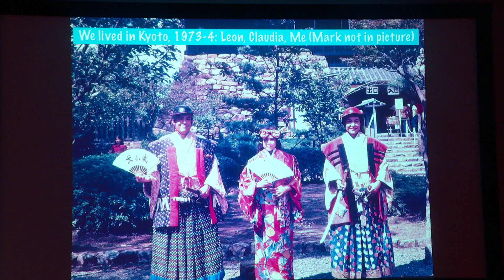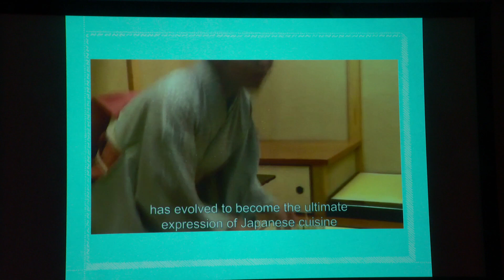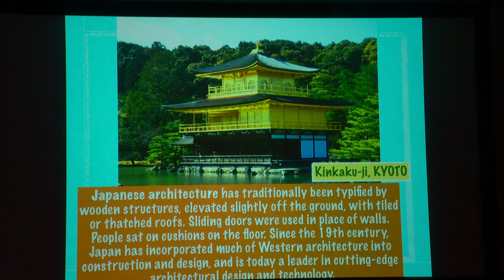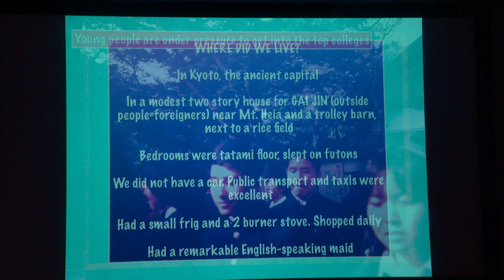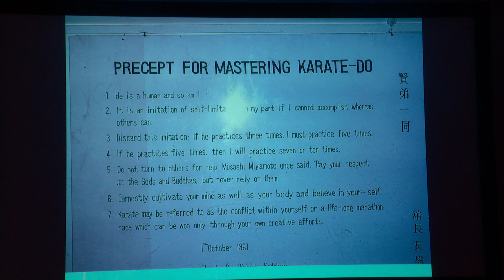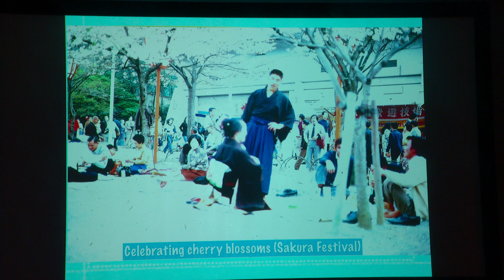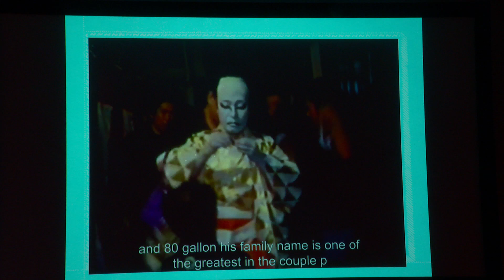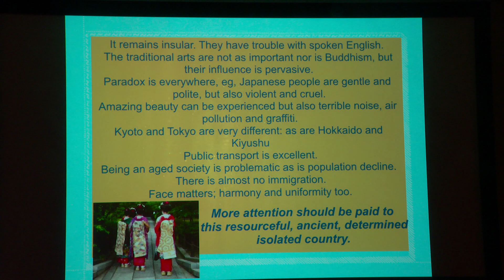Travels with Faye-Japan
Faye Girsh lives for a year in Japan with her family